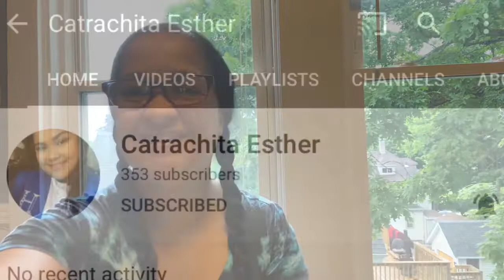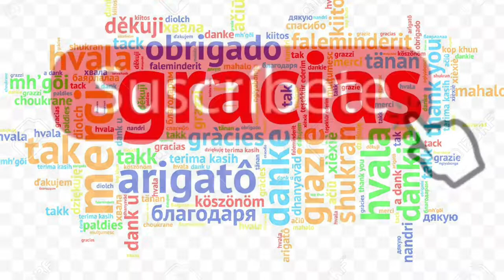APOLLANDO A MI AMIGA